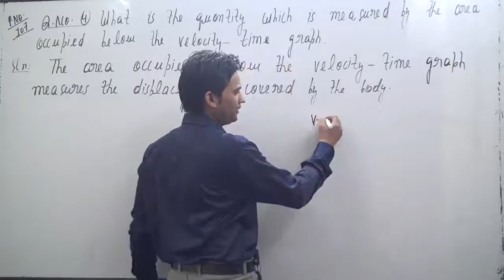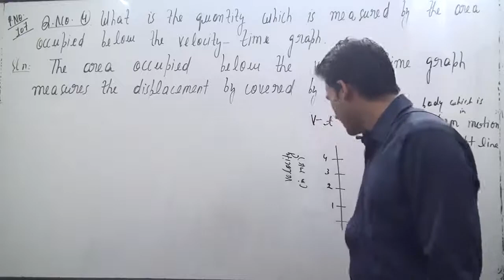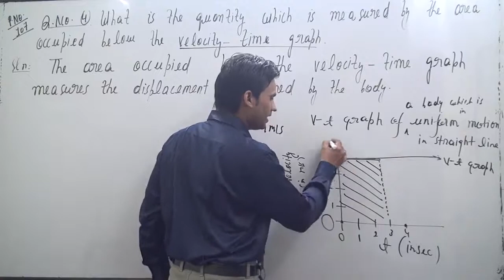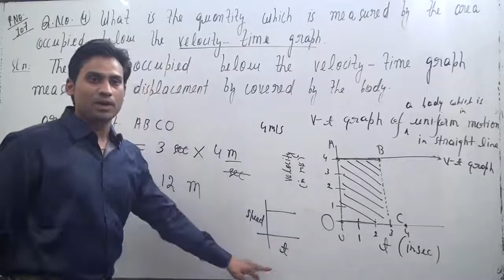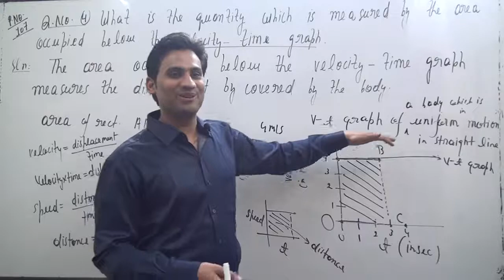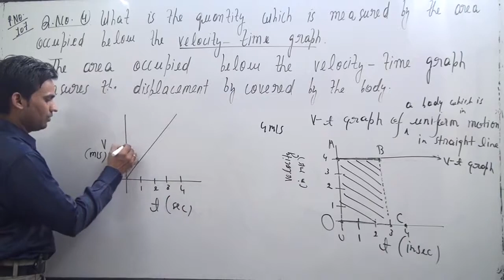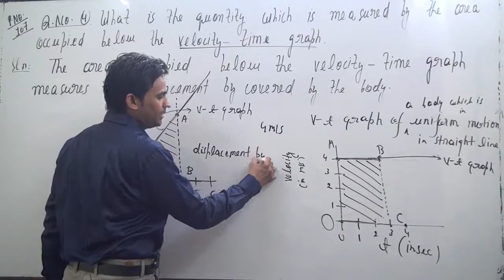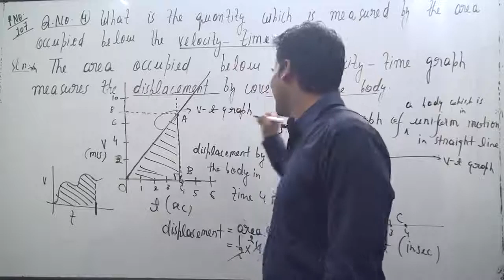What is the quantity which is measured by the area occupied below the velocity-time graph?